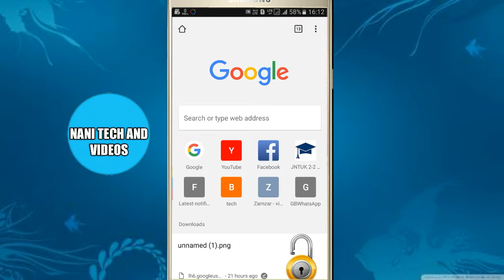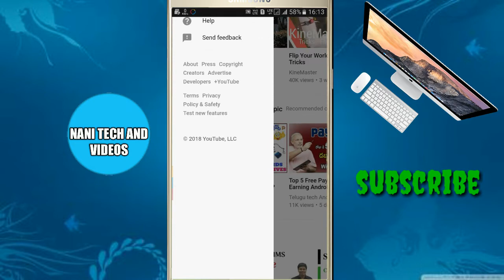How to delete your YouTube account